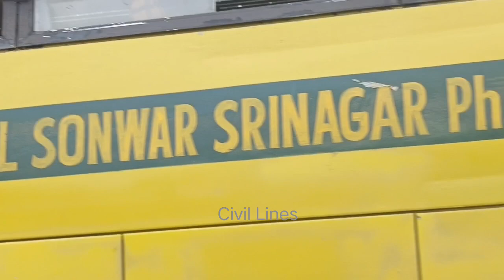Burn Hall School Srinagar. they don't know the spelling of their own school.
Leading educational institute of Jammu and Kashmir
very unfortunate... what will be the effect on students . cannot they rewrite it properly.